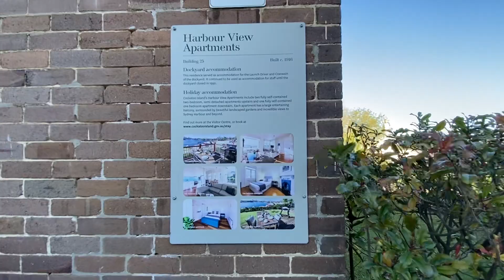☀️Cockatoo Island day trip with our fantastic friends ❤️⛴️ awesome views from top of the island 🏝️